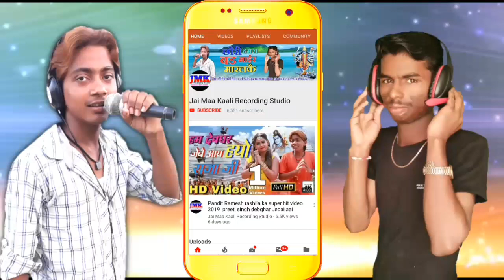Jai_Maa_Kali_Recording_Studio Maithali hit song 2019 singer aarti Verma git 2019 ka singar Ram se